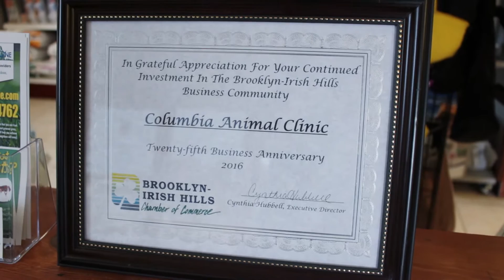Michelle Engel, DVM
Dr. Michelle Engel